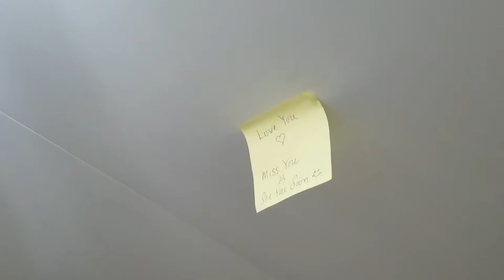Ice, Shacks and Snacks Baby Back Rib Dinner! 2019